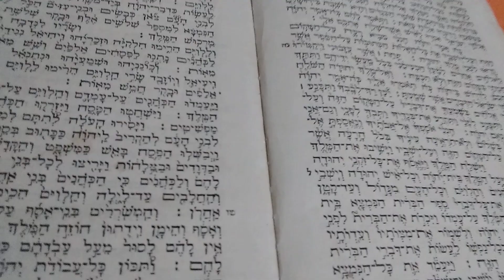והנה מבואר גם כן שיש איסור למרוח בשבת ´מייק-אפ´ על הפנים, שהרי זה ממש כדין נתינת סרק על הפנים בשבת.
"פיזור פודרה על גבי ה"מייק-אפ"

והנה מבואר גם כן שיש איסור למרוח בשבת ´מייק-אפ´ על הפנים, שהרי זה ממש כדין נתינת סרק על הפנים בשבת. ולכן גם אסור לפזר אבקת פודרה על גבי המייק-אפ אף על פי שהמייק-אפ נמרח על הפנים מערב שבת, משום שבעזרתו נדבקת אבקת הפודרה לפנים, והרי זה כדין אבקת פודרה שמעורבת בה משחה, שכתבנו שהשימוש בה אסור בשבת. ויש לדעת שרבים מסוגי אבקות הצללית, פודרה וסומק הנמכרות כיום, מעורבת בהם גם משחה או קרם, וכאמור אין להקל להשתמש בשבת אלא באבקות יבשות לגמרי שגם הן מצויות למכירה.

פסקי הגר"ע יוסף שליט"א באדיבות אתר "הלכה יומית"